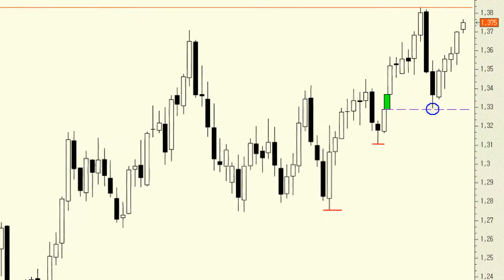Análisis técnico del EUR/USD: Dispuesto a superar los 1,3832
Es en velas semanales donde se entiende perfectamente el motivo por el que seguimos diciendo que nuestro sesgo de trading es alcista. Y en realidad todo depende de que ese hueco alcista semanal en los 1,3290 siga intacto. Este hueco se rellenó pero no se cerró y por eso le tenemos escalando posiciones alcista con un objetivo muy claro, los máximos anuales en los 1,3832.